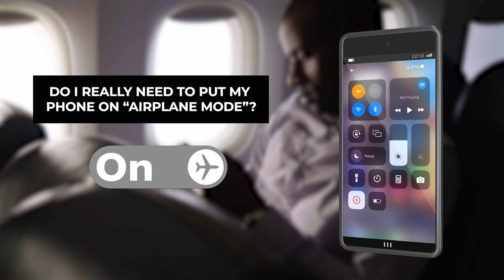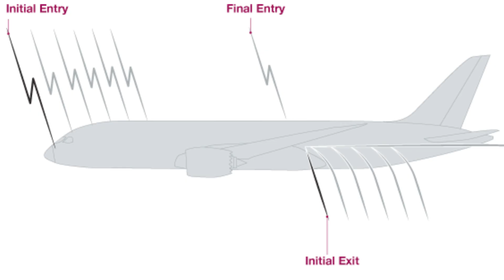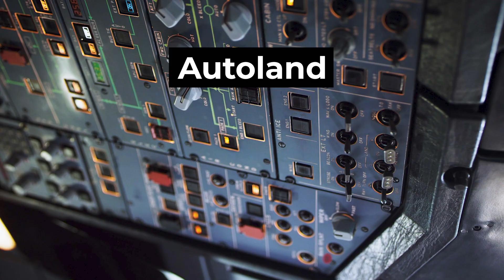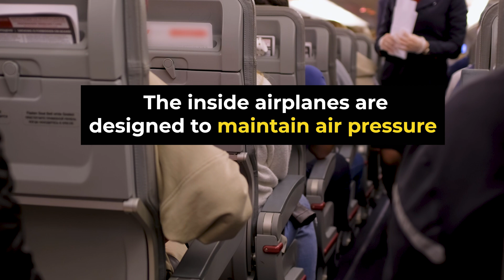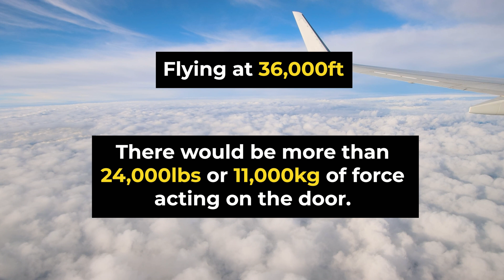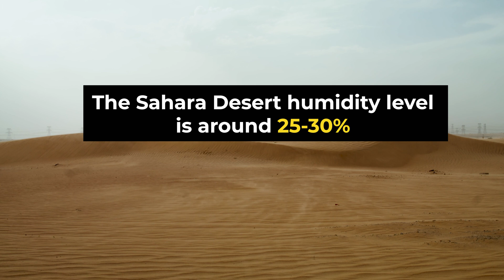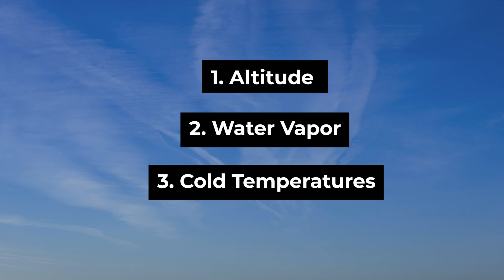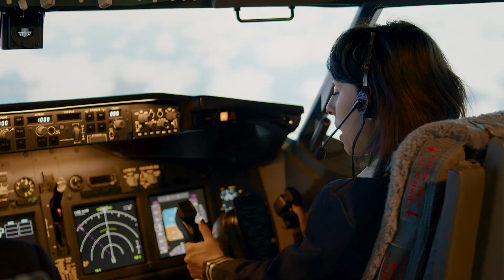What People Get Wrong About Airplanes – Explained!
Today, we're exploring the surprising truths behind common questions about planes, busting myths, and revealing what most passengers never realize. Prepare to have your mind blown!

⭐️⭐️Favorite Travel Gear (Things We Use)

AirFly (Bluetooth Transmitter)
Scrubba Wash Bag
Crossbody Bag (ODODOS)
Neck Pillow (Trtl)
4 -in-1 Cable (SHEZI)
Air Tag
International Power Adaptor
Packing Cubes

Solid Toiletries:
Soap Bag (Matador)
Travel Comb (Chicago Comb Co.)
Dry Soap
Solid Toothpaste (Bite)
Travel Toothbrush (Gum)
Solid Body Lotion
Lip Balm (Burts Bees)
Cooling Stick (Milk)
Aveda Dry Shampoo

Health Products:
Athletic Greens (AG1)
Ginger Chews (For Stomach health/ Nausea)
LMNT Electrolyte Powder Packets

Other related videos you will enjoy! ❤️

Contents of this video:

00:00 - Intro
01:20 - Do airplanes get struck by lighting?
02:23 - Why do airplane wings curl up at the end?
03:39 - Can a plane land with no visibility?
05:30 - What happens if you lose power in one engine?
06:11- why do airplane windows have holes in them?
07:20 - Can you open an airplane door mid flight?
09:30 - Does air quality differ depending on where you sit?
10:29 - How dry is an airplane?
11:47 - What is the dirtiest part of a plane?
13:30 - What are those white trails?
14:32 - What is the deal with airplane mode?

This compensation may impact how and where links appear on this site. This site does not include all financial companies or all available financial offers. The content in this video is accurate as of the posting date. Some of the offers mentioned may no longer be available.